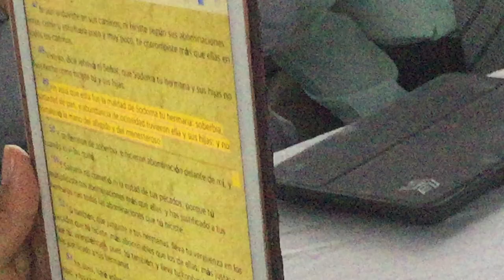4.- COMPAÑERISMO MILAGRO ECUADOR JULIO DEL 2019